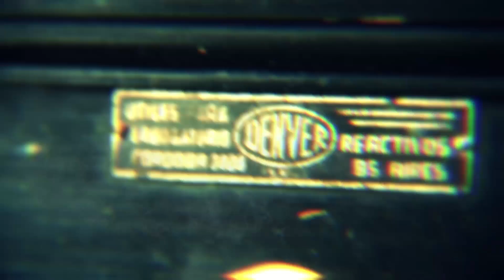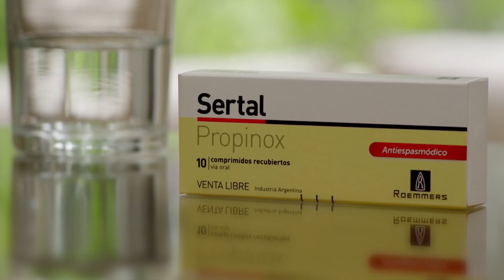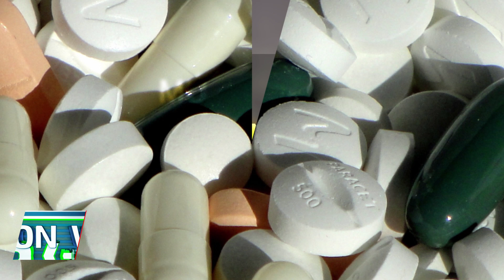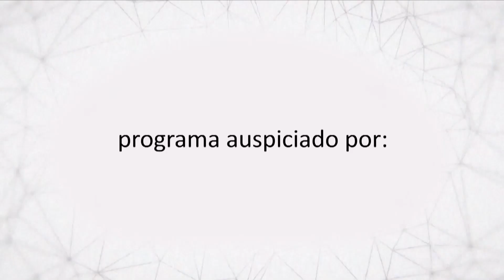CON VOS 24 HORAS 325 - Programa 29/07/2023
En esta edición de ConVos24Horas hablamos sobre
☑️ Acné
☑️ Como cuidarnos del frío
☑️ Dolor de cabeza
☑️ Tatuajes
Todos los sábados a las 23:00 hs. por A24com con la conducción de Teté Coustarot.